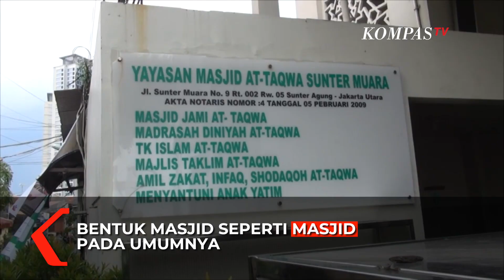Inovatif! Atap Masjid Dimanfaatkan untuk Tanam Sayuran Hidroponik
JAKARTA, KOMPAS.TV - Kini bercocok tanam tidak harus di lahan yang luas. Bahkan di atap bangunan pun bisa dijadikan lahan untuk tanam sayuran.

Seperti yang dilakukan pengurus Masjid At-Taqwa, Sunter Muara, di Tanjung Priok, Jakarta Utara. Mereka merombak atap masjid untuk menanam tanaman hidroponik.

Sebanyak 600 pohon pokcay ditanam di atap masjid. Ini menjadi kegiatan baru di bulan ramadan.

Hasil panen sayuran hidroponik dijual kepada masyarakat. Uang hasil penjualan akan disumbangkan ke masjid, yang bisa digunakan untuk membiayai kegiatan masjid.

Namun kegiatan bercocok tanam ini tidak mengurangi kegiatan keagamaan masjid. Tadarus Al-Quran untuk ramaja dan anak-anak masih tetap berjalan di dalam masjid.

Para penguru masjid akan terus menjalani kegiatan baru ini. Menurut mereka, jika panen pokcay ini menunjukan prospek menjanjikan, pengurus masjid akan menambah tanaman menjadi 1000 pohon.